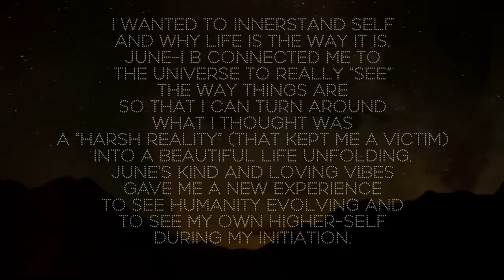How Healing Changes Who You Are Leon’s Testimonial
I am an “activator” of your dormant potential (aka: DNA Activator / Energy Mover) and a reminder/messenger of your OWN unlimited power.
I am an initiator, a door opener, your entry point of awakening and as you progress and start to have more questions in life, I morph into more.

I work as a spiritual translator, and guide
through modalities like energy healing and intuitive reading and sometimes just simple conversations.

Through these modalities, I help people channel their own “higher power” so they can learn how to focus the direction of their physical life.

It’s no accident you are here.
Our old patterns and beliefs are malleable... all it takes is you. Transcend it.
I ended my ACUTE AND CHRONIC ANXIETY AND DEPRESSION. You can do it, too.